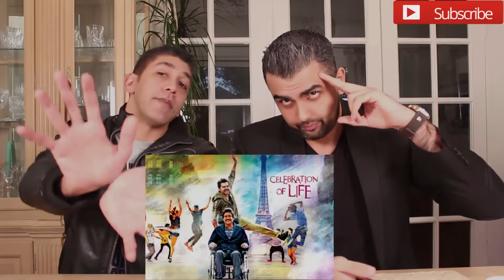Oopiri Trailer Reaction | Akkineni Nagarjuna, Karthi, Tamannaah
Follow: @Bollyfools